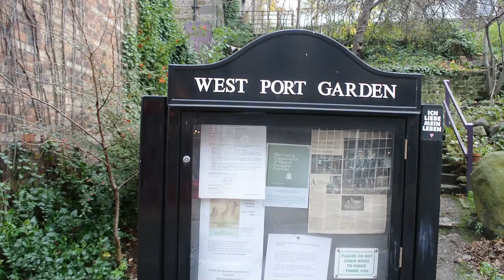Instead, Into the Garden I Go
by Janet Dick

November 2020, Westport Garden, Edinburgh